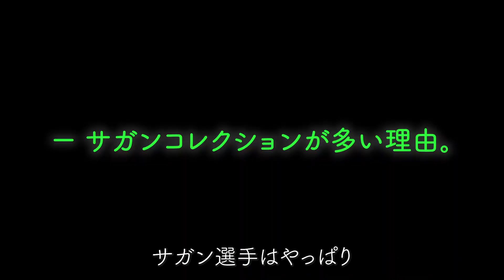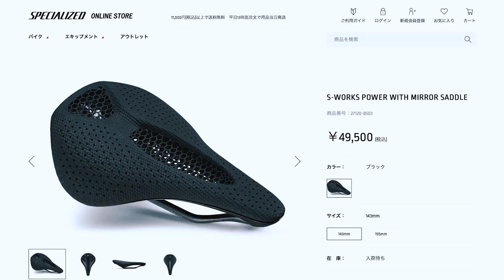【ハイエンドロードバイク】借金してでも買いたい高級ロードバイク「S-WORKS ターマックSL7 サガンモデル」の魅力と欲望【SPECIALIZED S-WORKS TARMAC SL7】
昨年の2020年にスペシャライズドから発表・発売されたSPECIALIZED S-WORKS TARMAC SL7（スペシャライズド エスワークス ターマックSL7）のサガンコレクションについて語ります。
ヴェンジとの1本化、よりオールラウンドとしてフルチェンジしたSL7。
S-WORKS CARBON AEROFLY（エアロフライ） II、エアロ特化のステム、サガン仕様のROVAL（ロヴァール）Rapide（ラピーデ）CLX、S-WORKS POWER WITH MIRROR（エスワークス パワー ウィズ ミラー サドル）などを装備した高級ハイエンド ロードバイクです。
前回に紹介したグリーンカラーのターマック SL7とはまた違って、金色のような緑のような玉虫色？のような特殊カラーが宝石みたいで素敵です。まさに借金してでも買いたい至高の1台だと思います。欲しい人はサイパラ.comを要チェック💚

この動画が皆様のご参考になれば幸いです🤝

「在庫情報」
▶︎「サイパラ.com」サガンコレクションたまにあります。

「関連動画.1」
▶︎【ハイエンドロードバイク】借金してでも買いたい高級ロードバイク「S-WORKS ターマックSL7」の魅力と初心者にはおすすめできない理由

「関連動画.2」
▶︎【解説！買いたい？買いたくない？】SPECIALIZED S-WORKS TARMAC SL6に思うこと。スペシャライズドの凄さ・・・

視聴者の皆様からアンケートを募集しています。

‹アンケート詳細›

主題：自転車を購入したいと検討している。

１.購入したいと思っている車種名は？
２.主な使用目的は？
３.予算はいくらまで？
４.移動範囲は何キロ圏内？
５.身長は？
６.その他（何かれば・・・）

よろしければコメント、もしくはTwitterにお返事をいただけると嬉しいです🖤 その他のご相談メールもお待ちしております！

Hello

・RODE VideoMicro